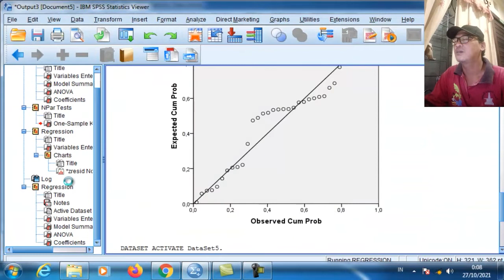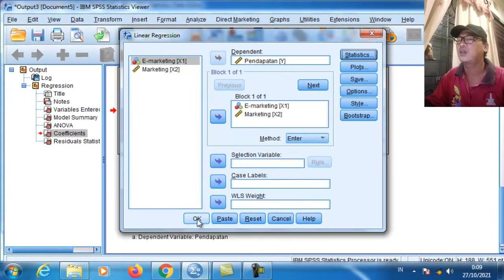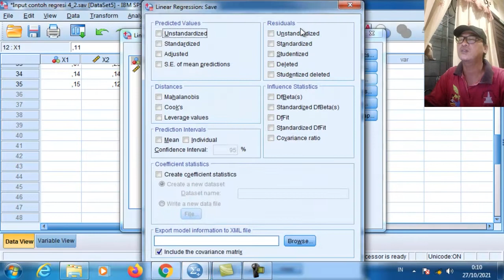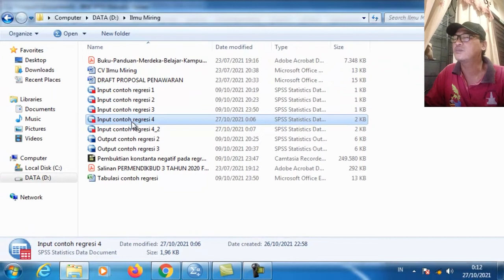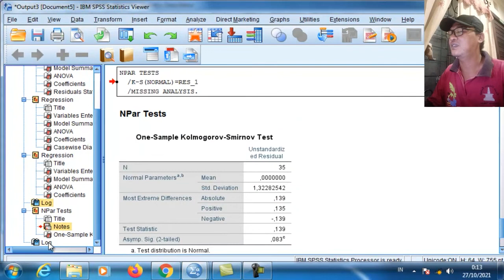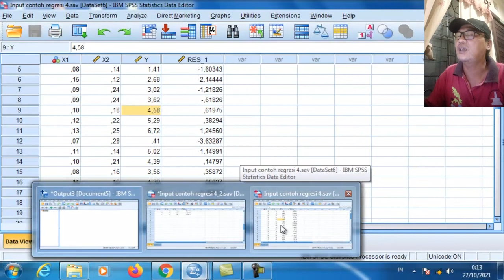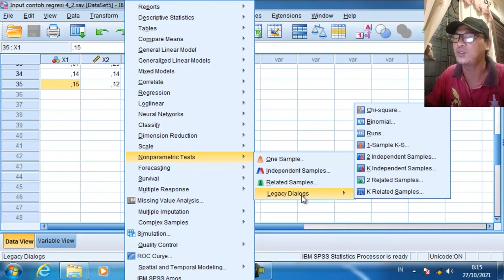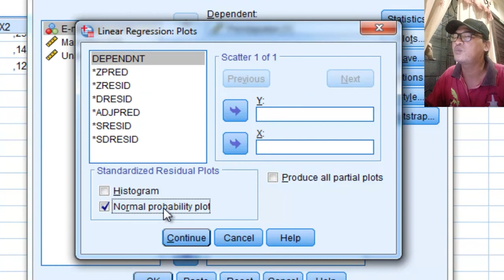Tutorial SPSS : Mengatasi Data Tidak Normal Dengan Outlier Data Casewise Diagnostics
Yuk Kupas Tuntas Uji Normalitas ✨✨

Hallo kerabat pemikir semua👋, tuntaskan belajar "Uji Normalitas"nya yuk

Di video kali ini bakalan dibahas lebih lanjut dan detail mengenai uji normalitas nih, jangan sampai kelewatan ya

Kerabat pemikir bisa tonton lengkap videonya ya, let's go All